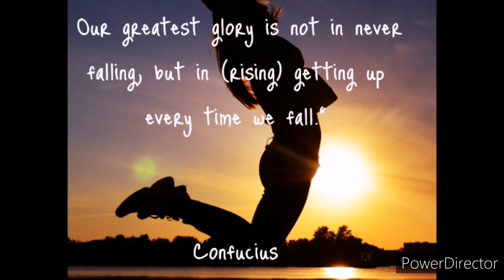[Ep. 7]: How to get into Medicine from High School || Wits University || Gina's Journey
How to get into Medicine from High School || Wits University || Gina's Journey

I am a South African medical student and I make videos about how to get into Medicine at Wits University via the GEMP (Graduates Entry Medical Program) and the WAPT and how to get into Medicine from High School.